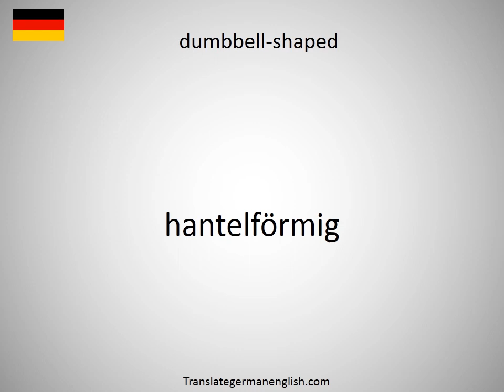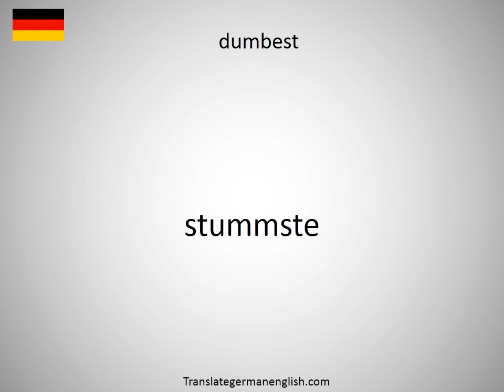How to say dumbbell wrench in German?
How to say dumbbell wrench in German? Learn the pronounciation dumbbell wrench! How to Pronounce dumbbell wrench. Expand your vocabulary, learn German words. Practice German online. Use this free pronunciation guide to practice words at a time. Learn German for free. Thank you for viewing, please like or subscribe! hoe om te sê, si të thuash, እንዴት እንደሚናገር, wie sagt man, comment dire, come dire, como dizer, как сказать, nasıl denir, cómo decir, 怎么说, πώς να το πω, hoe zeg je.